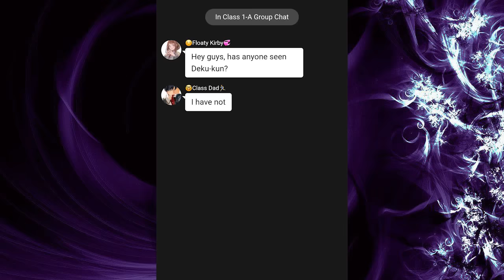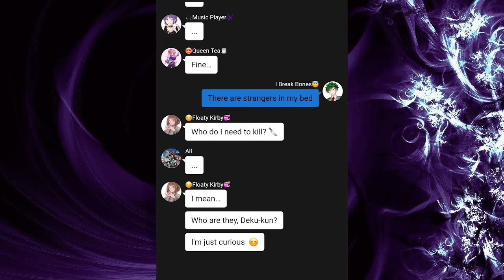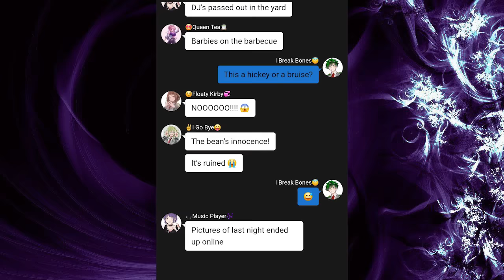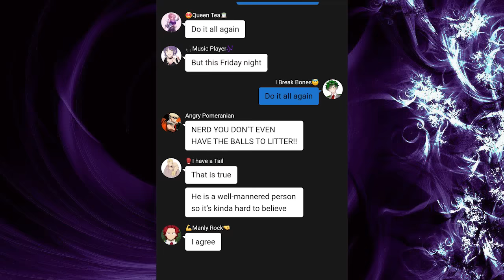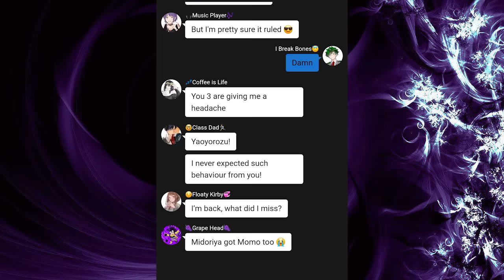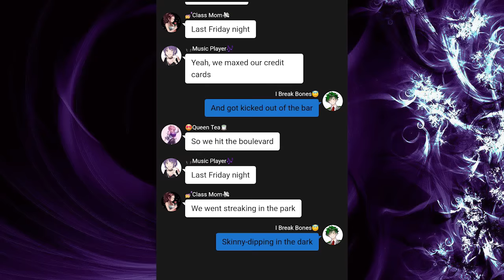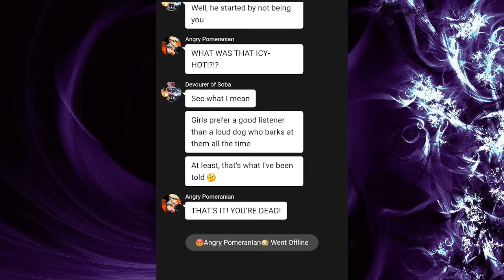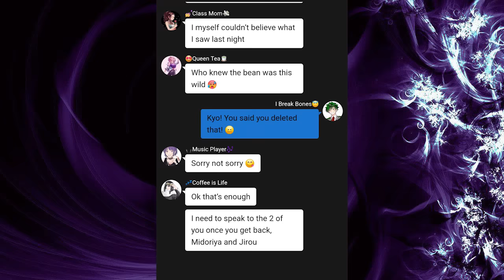Izuku's Friday Night (BNHA Lyric Prank)